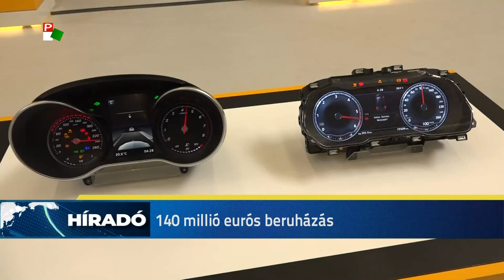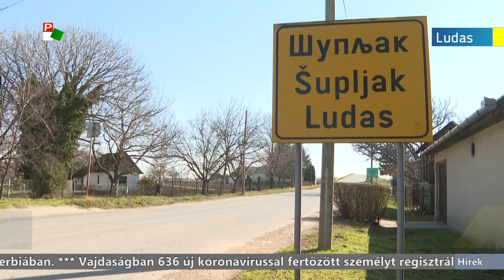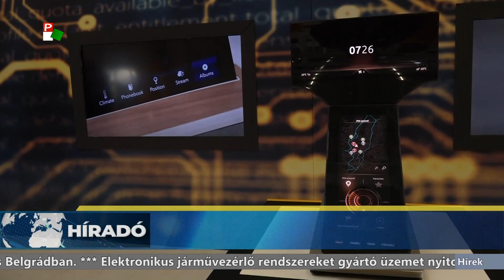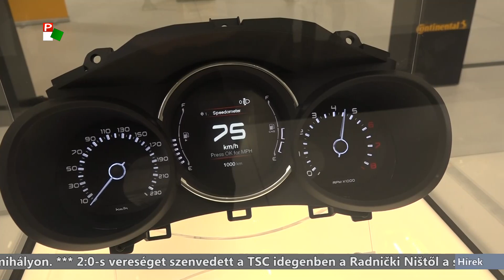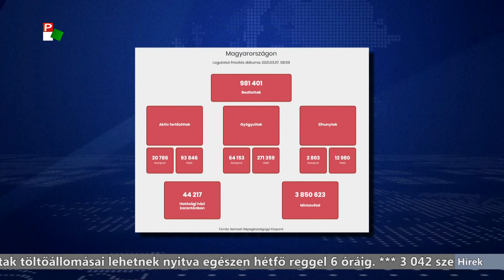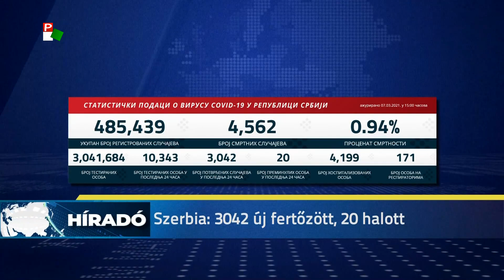Híradó – 2021.03.07. 20.00h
A Híradó főbb témái:
- Lehetséges, hogy az új koronavírustörzsek is hatottak a jelenlegi járványhelyzet kialakulására – vélik egyes járványügyi szakértők.
- Szinte minden szolgáltatóegység zárva tart hétfő reggel hatig Szerbiában.
- Csalók környékezték meg a ludasiakat. Azt állítják, hogy csak az általuk kínált orvosi vizsgálat után kaphatják meg a koronavírus elleni védőoltást.
- Megnyílt Újvidéken a Continental Automotive gyár. Legkevesebb 500 személyt foglalkoztatnak majd.
- Új sportkellékekkel és fásítással gazdagították a labdarúgó pályát Szentmihályon.
- Maradnak a hideg reggelek térségünkben.